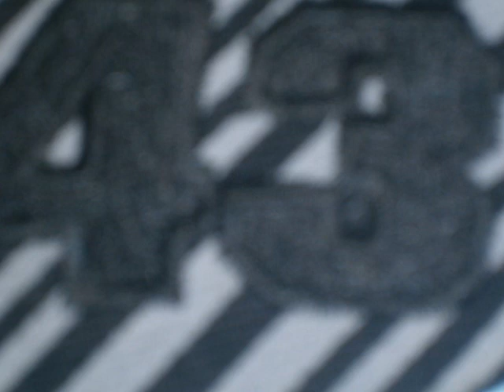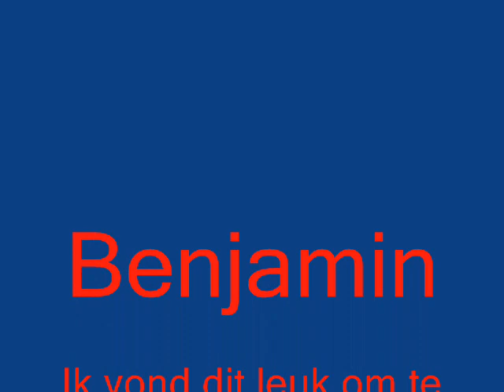Wat vind ik mooi,anders bekeken Benjamin